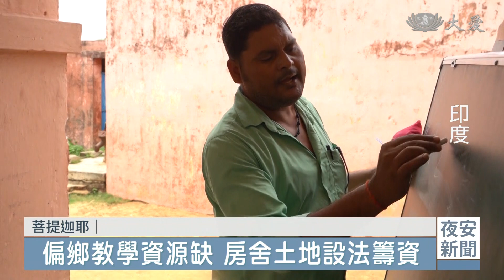【國際】滿足喝水的渴望 菩提迦耶校園裝自來水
印度大多數地方都缺水，學校也不例外。慈濟志工在菩提迦耶關懷的時候，發現這個問題，四月就在卡多學校安裝管線與蓄水桶，最近又到三間學校改善用水狀況。
左右手各提一桶水，老師除了上課，還要額外工作。
貢哈里亞小學校長 莎米拉：「為了幫學生煮飯，提供餐食，我們就要到距離學校20米至30米外的地方取水。」
不只取水不方便，檢測水質，大多不符合飲用水標準。學生喝的是井水，即使黃濁也只能使用，嚴重威脅健康。
慈濟志工知道學校的困境後，提供蓄水水桶，也鋪設管線。
加特小學校長 希洛：「現在取水方便，可以如期完成很多教學的事情，對學生幫助很大。」
巴塔斯普爾高中老師 拉倫德拉：「再次感謝慈濟基金會的各位，您們為我們的學生和工作人員，做了真正神聖和神奇的工作。」
新加坡慈濟志工 洪德謙：「他(拉倫德拉老師)把慈濟形容，幾乎是從天神派下來的這些使者來照顧他們，所以他們非常非常地感動，我站在旁邊聽呀，連我自己聽了眼淚都快掉下來了。」
偏鄉資源缺乏，所幸很多人願意為教育付出，還有老師集資買地蓋學校。
貢哈里亞小學老師 尚卡爾：「我就集資買下這塊土地，並將土地登記母親名下。」
現在，小朋友只要打開水龍頭就有水可以使用，志工下一步要教導大家「一筷省水」，控制水量，培養惜福愛物的觀念。

維卡什 阿瑪爾 葉晉宏 林宛詩 印度報導